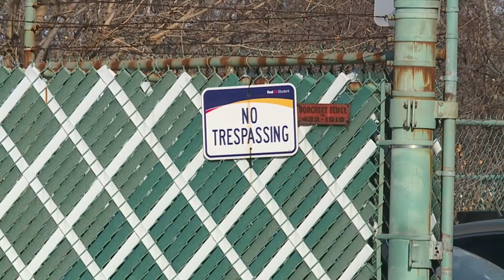RAILROAD CROSSING ARM ON SCHOOL BUS